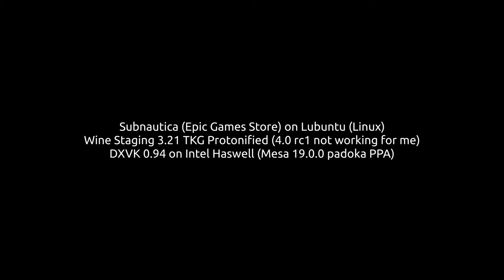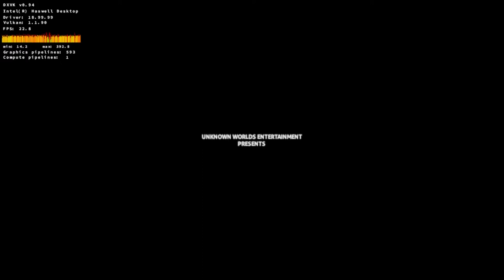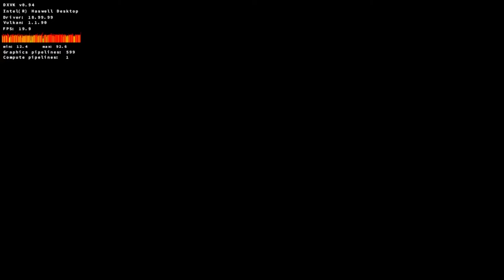DXVK on Intel Haswell #4 - Subnautica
Wine: Wine Staging 3.21 TKG Protonified
DXVK: 0.94
Driver Mesa: 19.0.0 (padoka PPA)
Game: Subnautica
Game API: Direct3D 11
OS: Lubuntu 18.10 Cosmic Cuttlefish
CPU: Intel Core i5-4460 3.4GHz
GPU: Mesa DRI Intel(R) Haswell Desktop